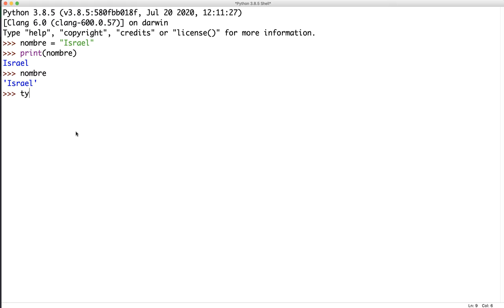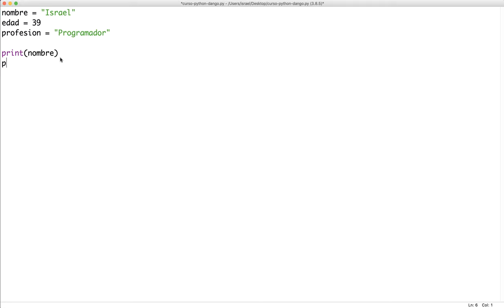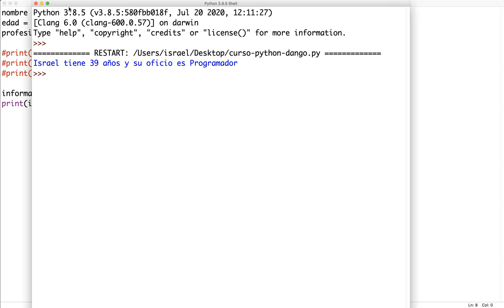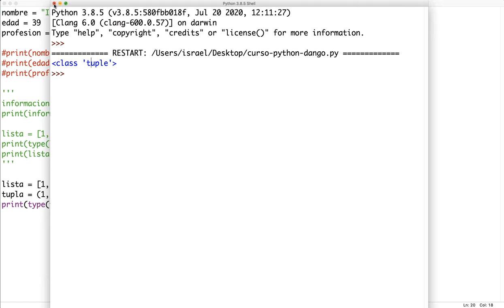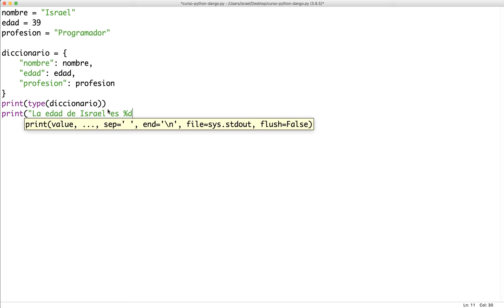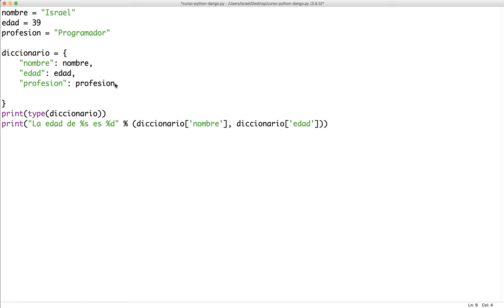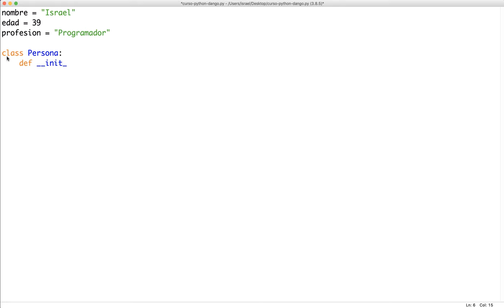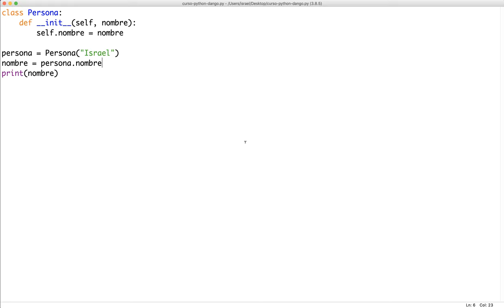Curso de Django: Primeros pasos con Python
Bienvenid@ al curso de Django, en este vídeo aprendemos las bases de Python de forma rápida, variables, funciones, listas, tuplas, diccionarios y mucho más.